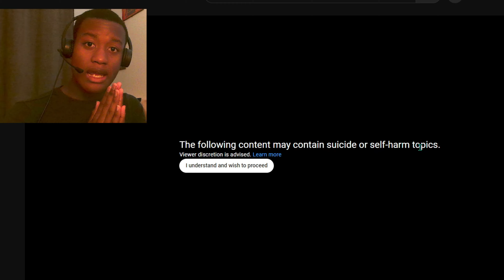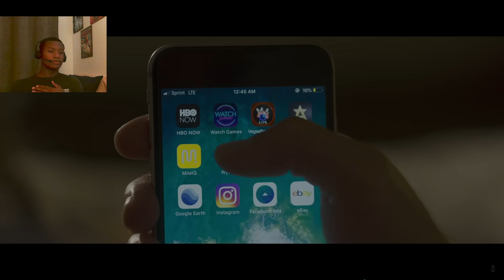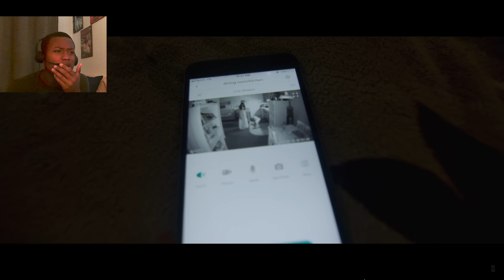Reacting To MOMO ( CREEPY )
Wassup everyone, Hope your day is good